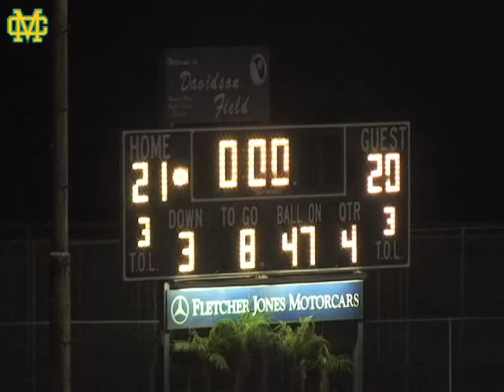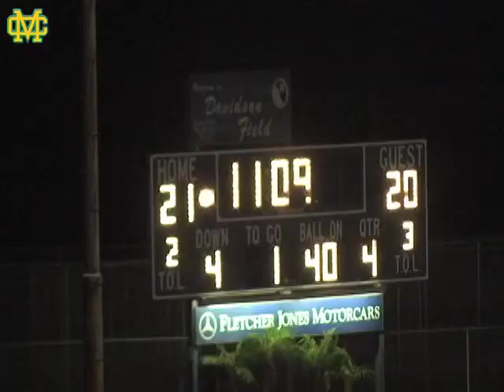2013 Week 5 MC @ Newport Harbor 8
2013 Week 5 Mira Costa Mustang Varsity Football vs the Newport Harbor Sailors at Davidson Field.